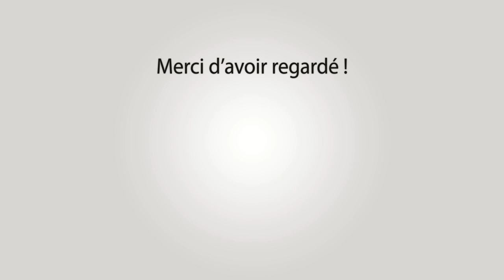BOUILLARGUES Bandido 40 Taureaux 07-08-2023 🌞